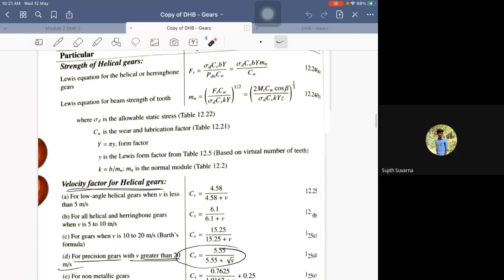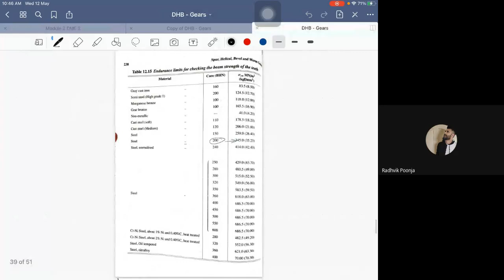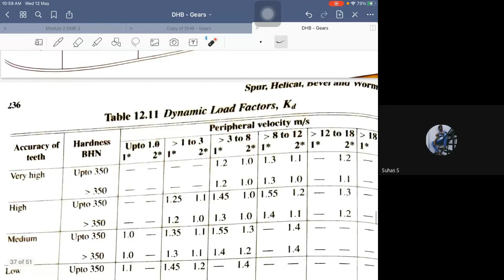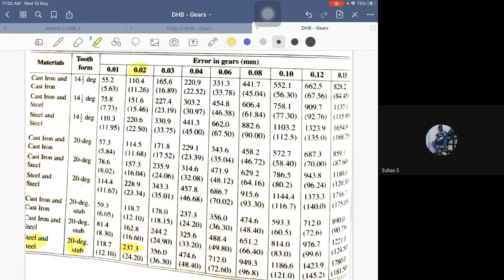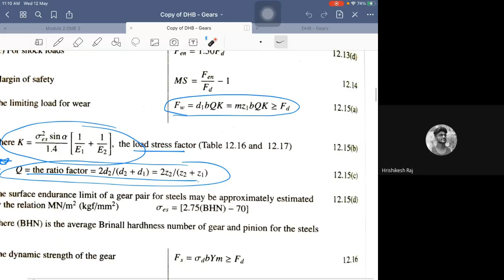DME2 - Module 2 - Helical Gear problems 2